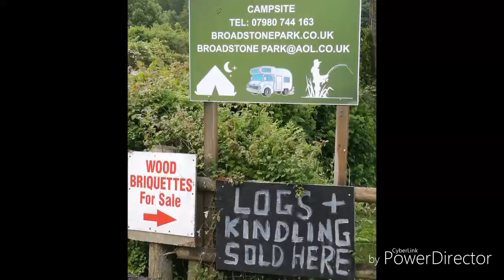18 June 2018